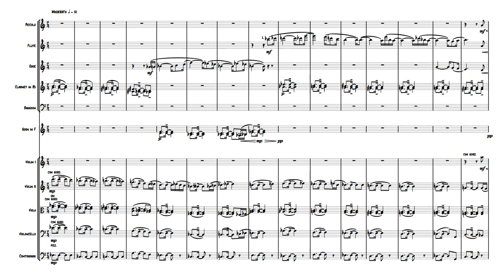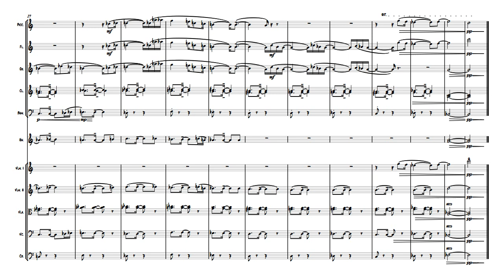Ponteio nº 1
Composer: N. Lombardi
Orchestrator: V. Faganioli